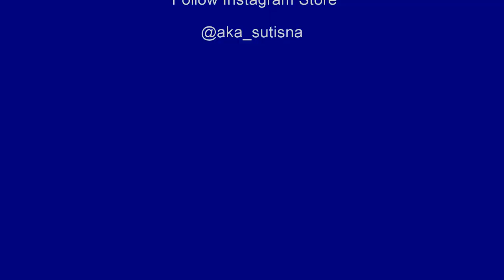Comb Music, comb saxophone. How to play it...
HOW TO USE COMB AS A MUSIC INSTRUMENT - COMB INSTRUMENT TUTORIAL

HI, THIS IS A TRIBUTE FOR AN OLD VIDEO I MADE WITH THE SAME TOPIC. HERE IS THE LINK :